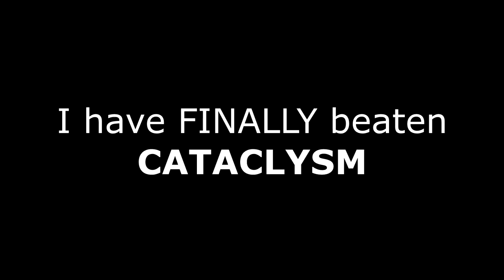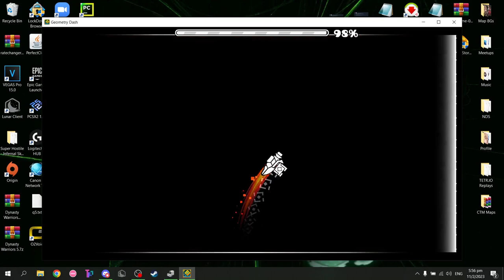"CATACLYSM" FINALLY COMPLETED! [VERY HARD DEMON] | Geometry Dash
No way! Claren's rating a level VERY HARD DEMON for the first time!?!?
Man, you have no idea how much of a history I've had with this level.

From the level getting rated at the time, I was still on Mobile, and managed to get to 21%, which was an achievement for me at the time.
Then I made the move to Steam, playing with a refresh rate of 60hz. I did lots of Livestreaming back in 2015 & 2016, beating demons that were considered to be extremely difficult at the time, Cataclysm was one of them, and I unfortunately had a bad fail at 71%, and it was still my PB for THAT long until I beat it today. I will also never forget Riot coming to my stream, rooting for me to beat it.
Speaking of Riot, out of nowhere, he verified a buffed (or balanced) version of Cataclysm. When that happened at the time, I was completely demotivated to keep on playing Cataclysm. Because I poured in MONTHS worth of practice, just for the level to get buffed unannounced was what killed my motivation to continue this level.
Fast forward to now, when I've had a unfortunate fail at 98% on Carnage Mode, I randomly decided to revisit Cataclysm once more. And after a bit of re-practice, I suddenly got a 27-100 run. Because of that, I HAD to return to beat Cataclysm ONCE AND FOR ALL.